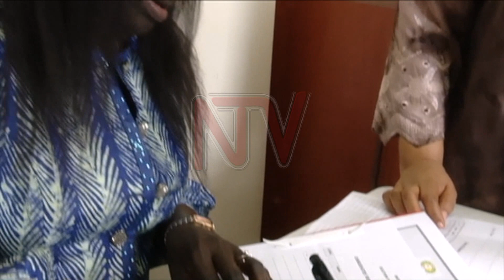PALAMENTI YA EALA : Ebbugumu ku bwa sipiika waayo lyeyongedde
Okuvuganya ku kifo kya Sipiika wa palamenti y’omukago gwa East Africa kuzemu obugumu mu kibuga Arusha e Tanzania. Enkya yaleero abegwanyiza ekifo lwebewandisizza. Burundi evuganya ne South Sudan. Kyokka wetugidde ku mpewo nga abali mulwokaano okuva e south Sudan bakyali babiri.